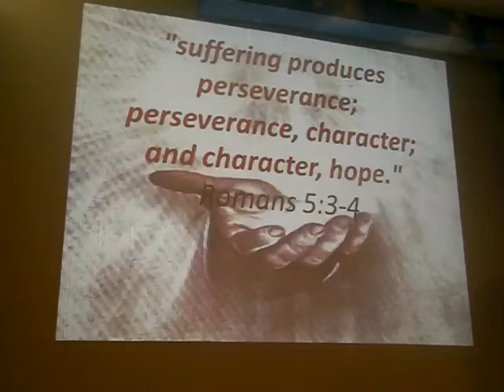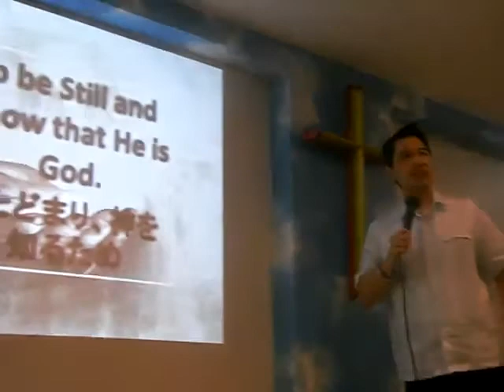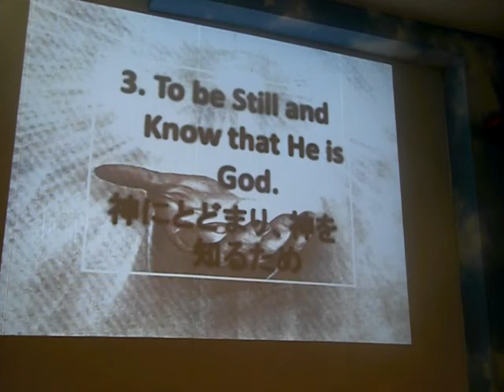Through The Eye Of The Storm - Pastor Monty Izon...Part 6